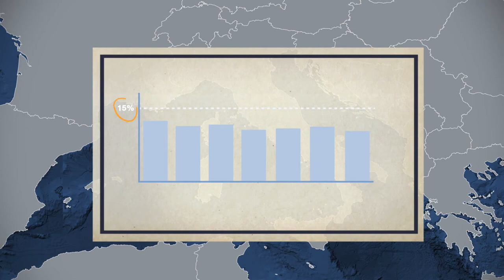How a coup ended Sudan’s path to democracy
Foreign brief covers the coup d’état in Sudan, a regional meeting in Iran, and the G20 summit in this episode of the Week in Review.
Check back every week for your digest of foreign affairs.
Wake up Smarter by downloading our app to stay up-to-date on breaking
events across the world.